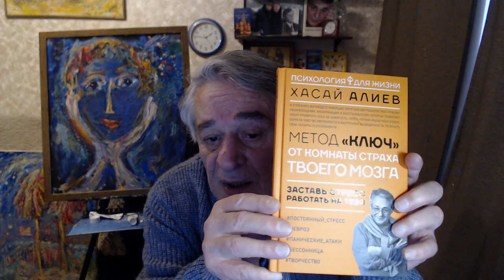Боем живет истребитель. Когда счастлив поэт, художник и всякий Автор. Хасай Алиев. Метод Ключ.